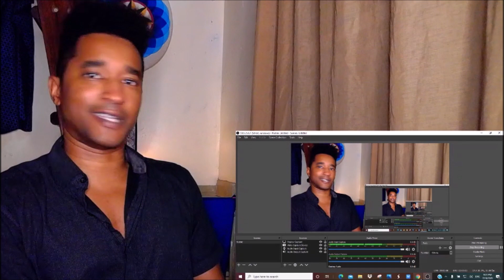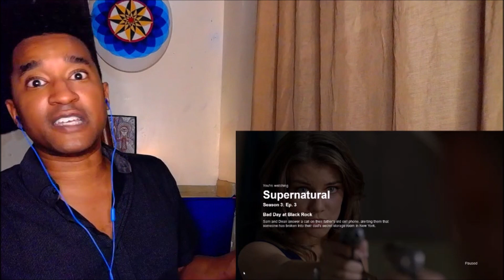Supernatural REACTION 3x3 "Bad Day At Black Rock"